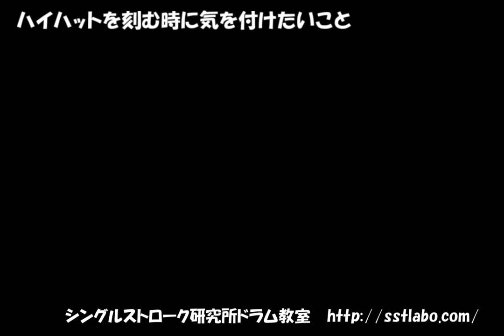ハイハットを刻む時に気を付けたいこと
ハイハットを刻む時に気を付けたいポイントを紹介します。

more video&tips.